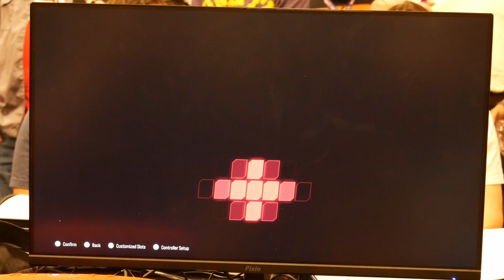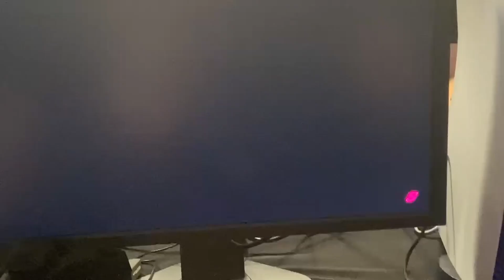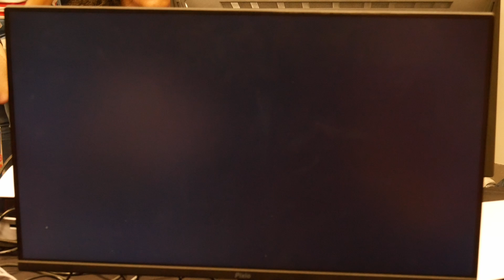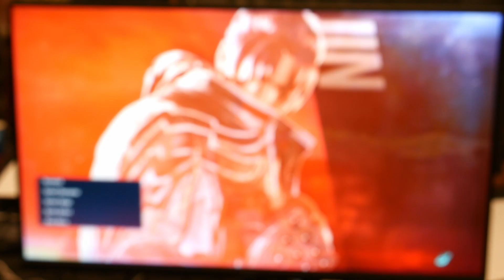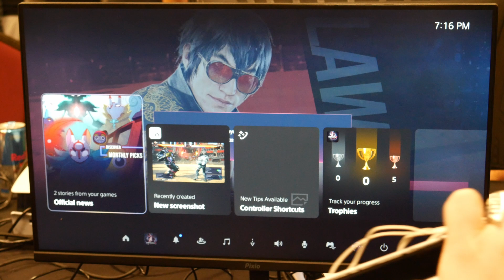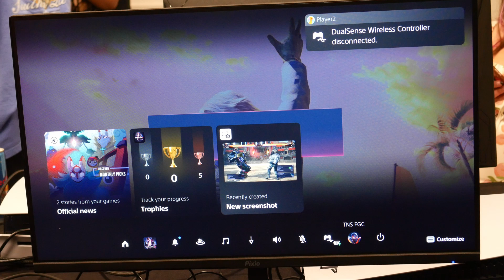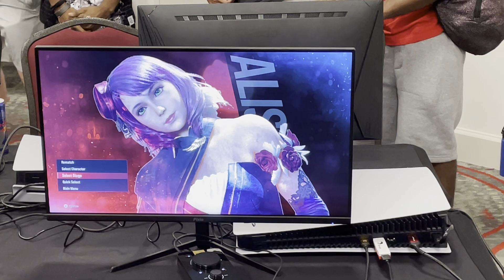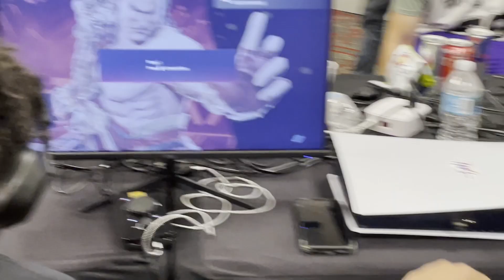FLA Mignon 12 Juicy Monthly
0:00 Intro
1:45 Romanova vs Barneburner
8:38 Plum vs MosesSupposes
13:43 Slaughterwall vs Zintai
16:46 Bonhte vs Lawne Valentine
20:30 Battery vs Kingreyx
26:27 Maxninja vs Gsai
34:00 Reflex vs Romanova
40:46 Chamberlain vs X_k_hooo
49:18 Lil Empathy vs Kingreysr
59:29 Chamberlain vs Kingreysr
1:03:55 Kingreyjr vs RZA
1:11:01 BigDame21 vs MaeMae
1:13:43 ShythaRula vs RatedMBX
1:18:27 RatedMBX vs WumbotheOG
1:26:47 Raidxr vs JJBreeze
1:32:52 Bbuckets vs SSJxscorpionx
1:40:27 InitialB vs JJBreeze
1:46:18 Kingreyjr vs Maxninja
1:50:22 Slaughterwall vs ShythaRula
1:57:43 Shinobikun vs Reflex
2:02:27 Battery vs JJBreeze
2:09:11 Raidxr vs Reflex
2:11:30 O_N_2 vs Slaughterwall
2:19:17 MaeMae vs Battery
2:24:31 Shinobikun vs Maxninja
2:33:38 Static vs NG Obscure
2:39:04 Static vs ON2
2:49:13 Static vs Genghis Don